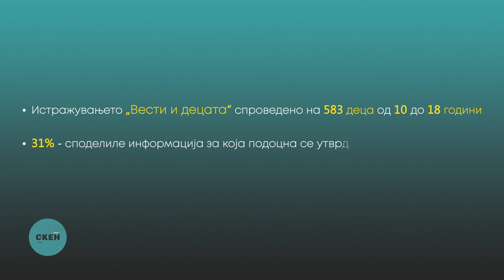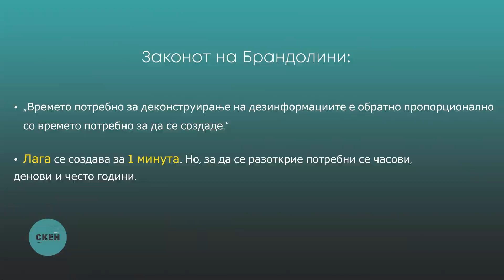Киднапер на деца во Скопје, мртви средношколци во парк.. – наседнавте ли на лажни вести?